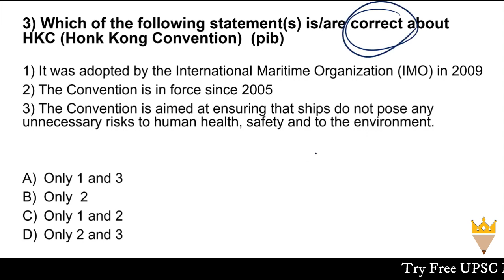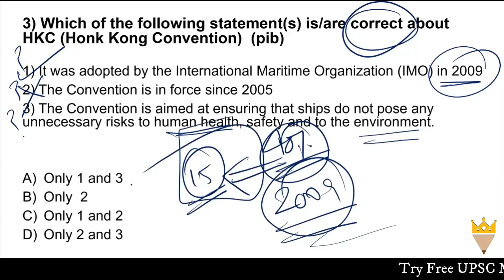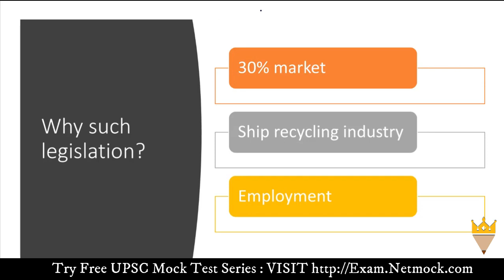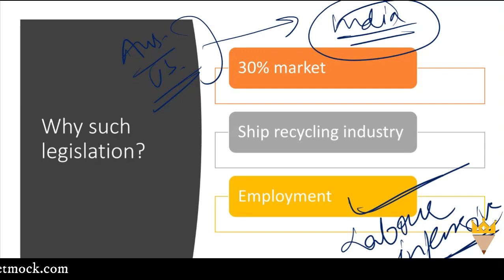Current Affairs MCQ Hong Kong Convention | Daily Current Affairs MCQ By Prince Luthra AIR 577 UPSC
topics

TOPICS

📚 📚 📚  Our Courses 📚 📚 📚

UPSC
UPSC IAS Syllabus
UPSC Syllabus
UPSC Online
UPSC Exam
UPSC CSE 2020
Civil Preparation
UPSC Preparation
UPSC Motivation
UPSC Online
Crack IAS
Crack UPSC
UPSC FPFO
EPFO 2020

In this video we talk about Current Affairs MCQ Hong Kong Convention | Daily Current Affairs MCQ By Prince Luthra AIR 577 | Netmock